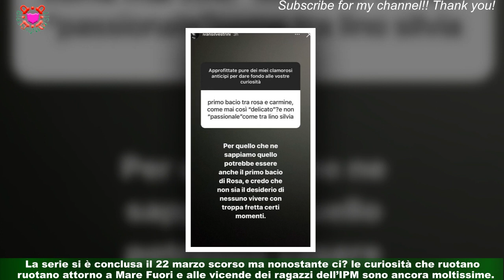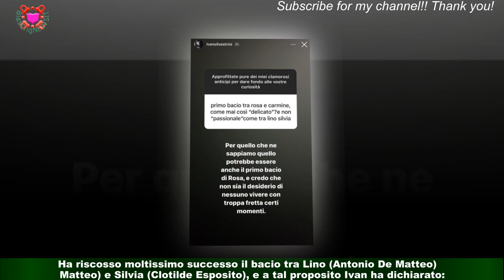Mare Fuori, perché il primo bacio tra Rosa e è stato delicato e non passionale? Parla il regista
Ivan Silvestrini è il regista di Mare Fuori, la serie tv di successo che ha appassionato milioni di telespettatori e che a breve arriverà anche su Netflix.La serie si è conclusa il 22 marzo scorso ma nonostante ciò le curiosità che ruotano attorno a Mare Fuori e alle vicende dei ragazzi dell’IPM sono ancora moltissime. A svelare degli aneddoti e delle curiosità su alcune scene è stato proprio Silvestrini,